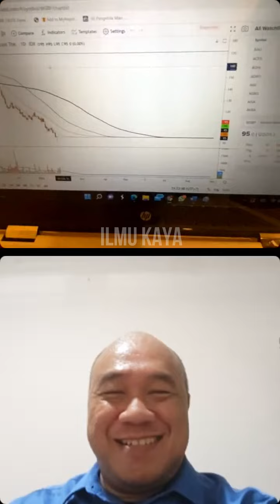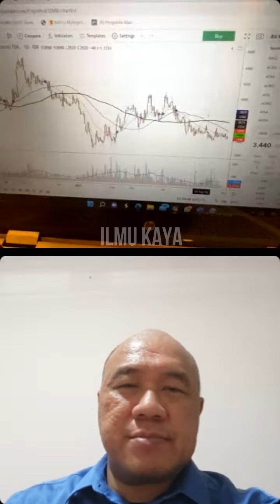THE FED, INFLATION, THE IDEAS OF SEPT, STRATEGI TRADING DI MARKET VOLATIL, ANALISA SAHAM PILIHAN #6